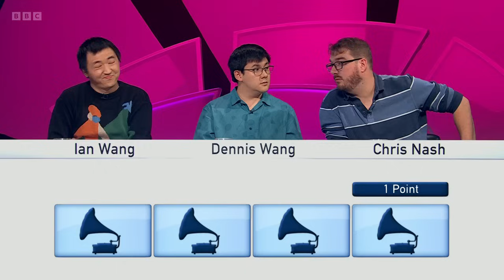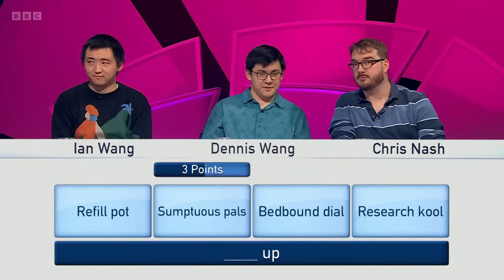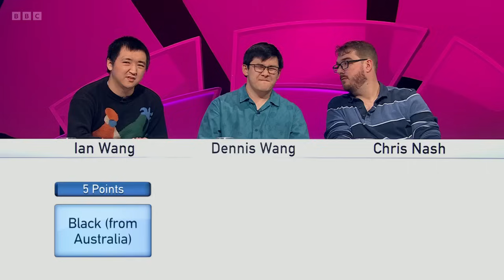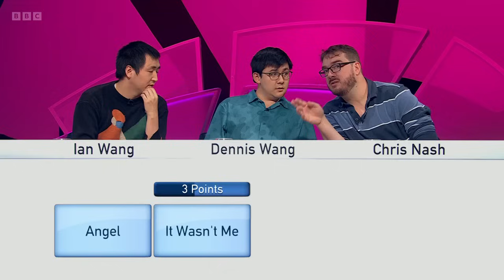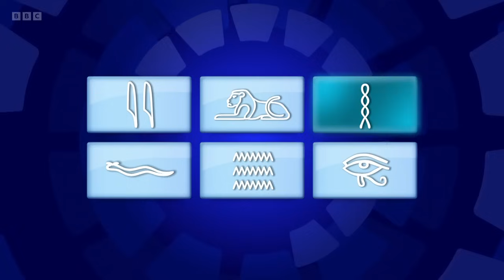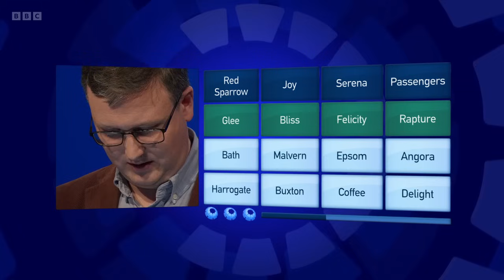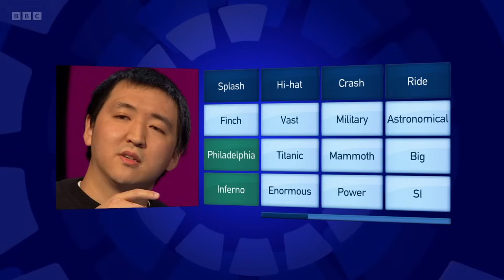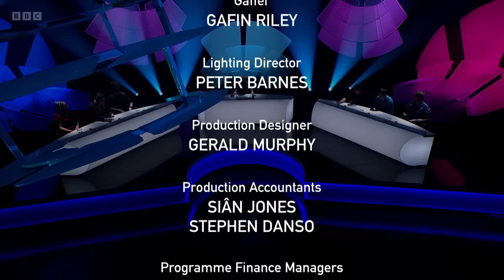Only Connect - Series 20 - Episode 8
The BBC quiz show "Only Connect'", hosted by Victoria Coren Mitchell. In this eighth episode of the series, the Uisge Beathas and the Crunchers sort a wall of 16 things into groups of four. Groups of four will remain a theme throughout.